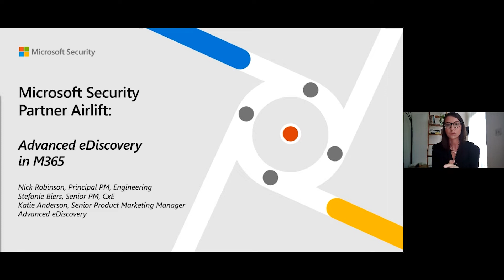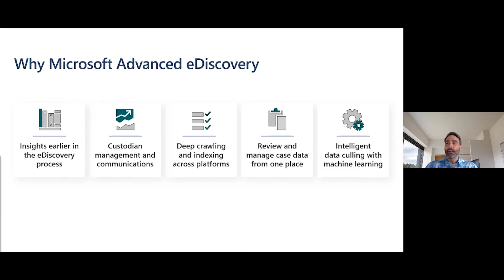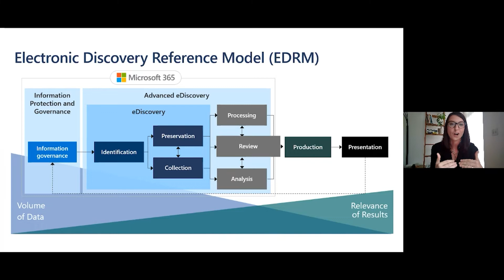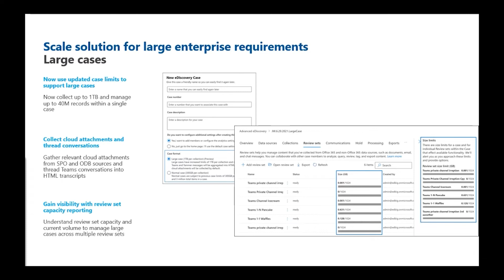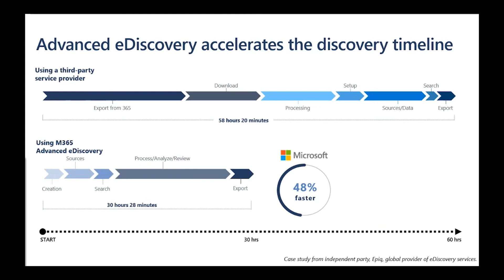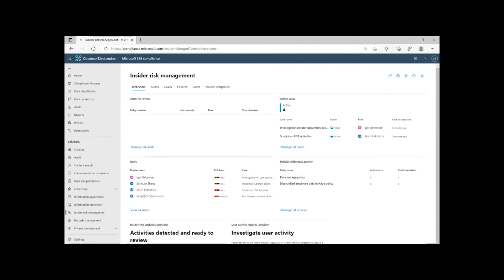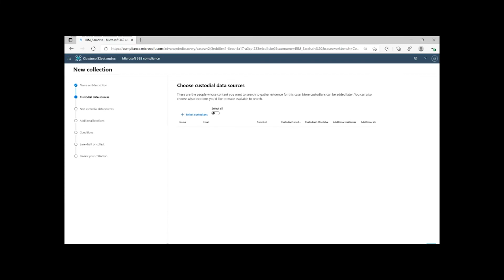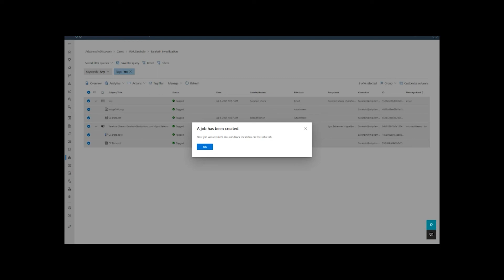Advanced eDiscovery in Microsoft 365